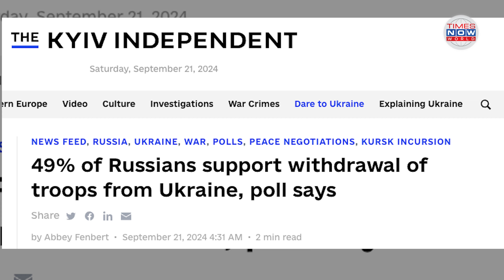Is Russia Liking the War? A Recent Survey Shows Contradiction Between Putin and Russians | TN World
A recent survey reveals a significant shift in Russian public opinion, with nearly half of the population now supporting the withdrawal of troops from Ukraine and initiating peace negotiations. The survey shows 49% of Russians favor pulling back, even if it means abandoning the Kremlin's stated military goals. This marks a notable rise from earlier polls, suggesting a growing sentiment for peace despite ongoing hostilities.

The shift in public opinion comes amid Ukraine's incursion into Russia's Kursk Oblast, heightening concerns about defending domestic territories. Russians now prioritize expelling Ukrainian forces from Kursk over seizing additional territory in eastern Ukraine. However, public opinion remains divided on personal commitment to the conflict. As the Ukraine-Russia conflict enters its third year, these findings suggest the Kremlin's hold on public opinion may be weakening, and the toll of the conflict continues to mount.